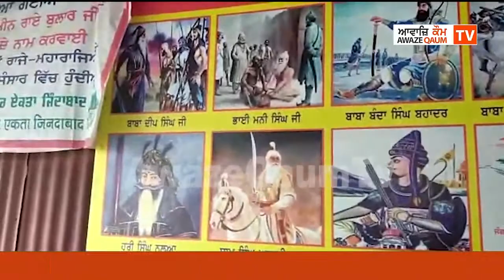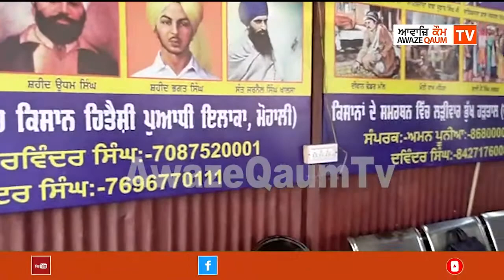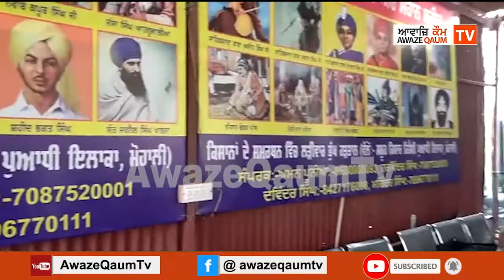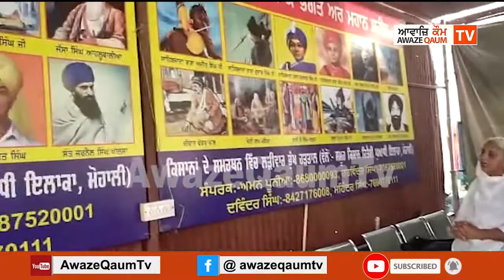ਕਿਸਾਨਾਂ ਦੇ ਹੱਕ ਵਿੱਚ ਕਾਲੇ ਕਾਨੂੰਨਾਂ ਦੇ ਖਿਲਾਫ਼ ਗੁਰਦੁਆਰਾ ਸ਼ਹੀਦਾਂ ਸੋਹਾਣਾ ਵਿਖੇ ਰੋਜ਼ਾਨਾ ਕੀਤੀ ਜਾਂਦੀ ਅਰਦਾਸ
ਕਿਸਾਨਾਂ ਦੇ ਹੱਕ ਵਿੱਚ ਕਾਲੇ ਕਾਨੂੰਨਾਂ ਦੇ ਖਿਲਾਫ਼ ਗੁਰਦੁਆਰਾ ਸ਼ਹੀਦਾਂ ਸੋਹਾਣਾ ਵਿਖੇ ਲੜੀਵਾਰ ਚੱਲ ਰਹੀ ਭੁੱਖ ਹੜਤਾਲ ਵਿੱਚ ਰੋਜ਼ਾਨਾ ਕੀਤੀ ਜਾਂਦੀ ਅਰਦਾਸ ਦੀ ਇਕ ਝਲਕ